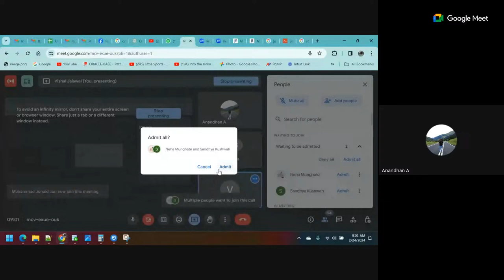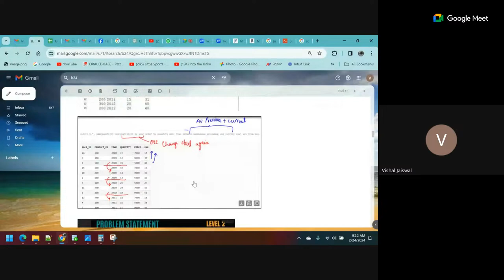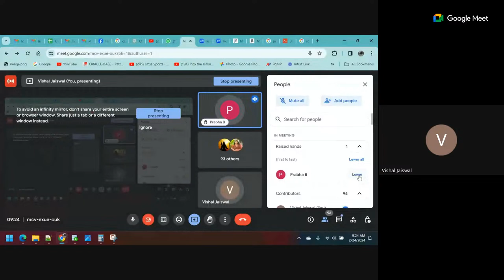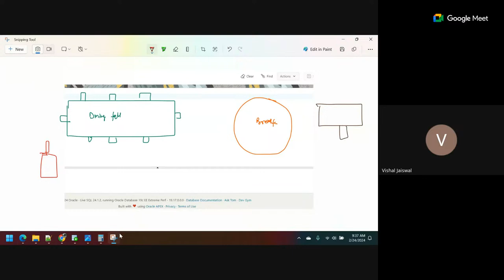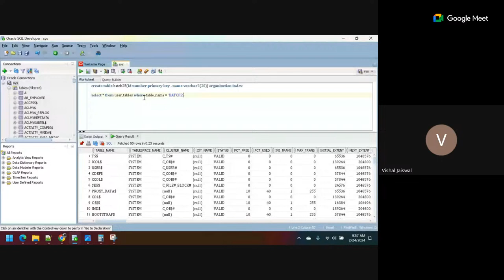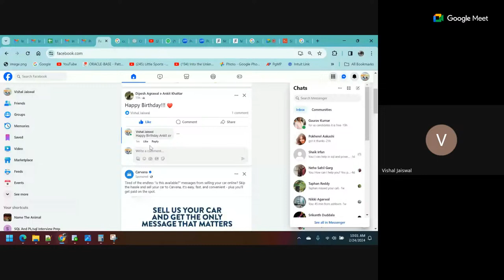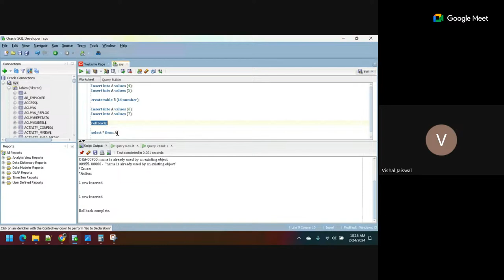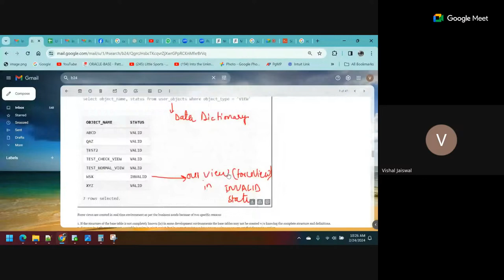Batch 25: Session 1: Lets Nail It: Db Concepts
@Vishaldbdev  We have 1st session of Batch 25. Feb 24th [Evening India (7:30 PM IST)/ Morning USA (9:00 AM EST) ]